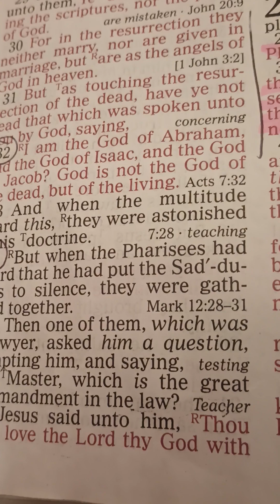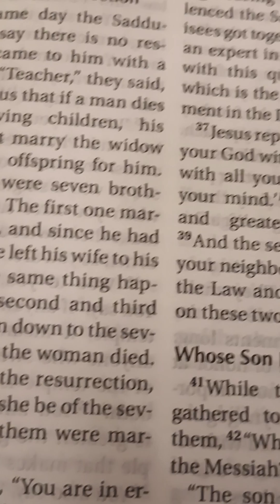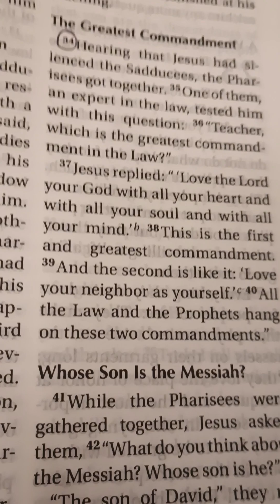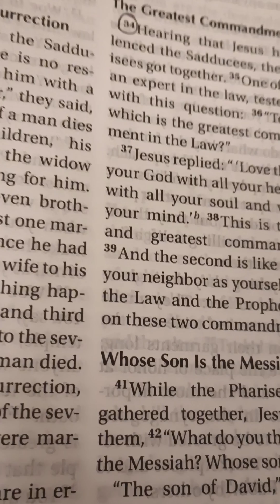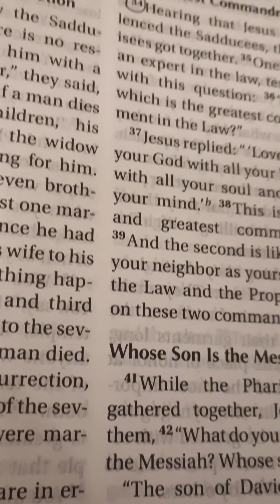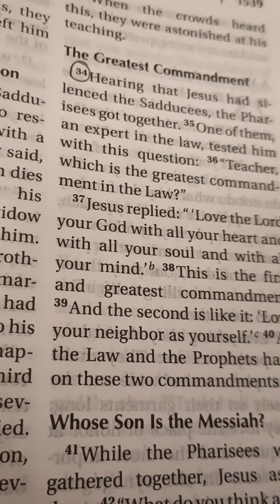SCRIPTURE READING (MATTHEW 22:32-40)